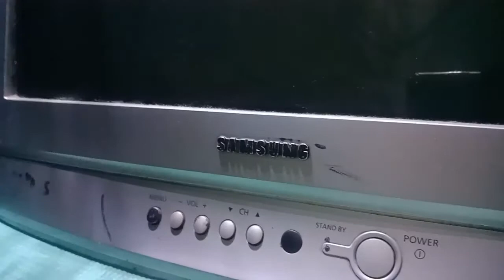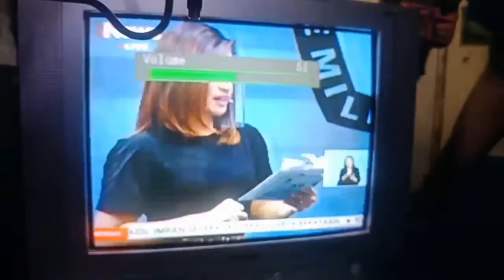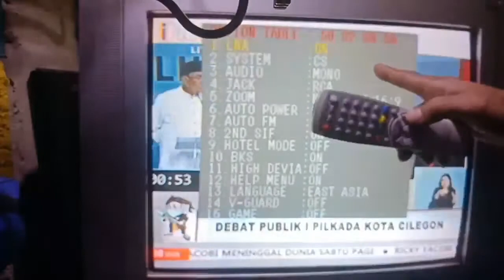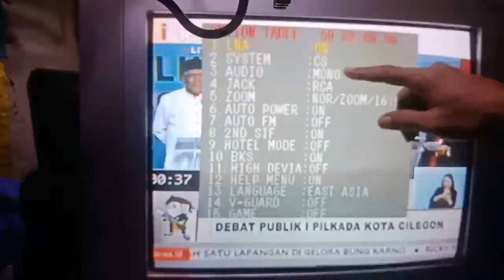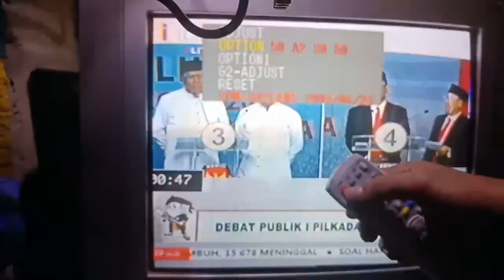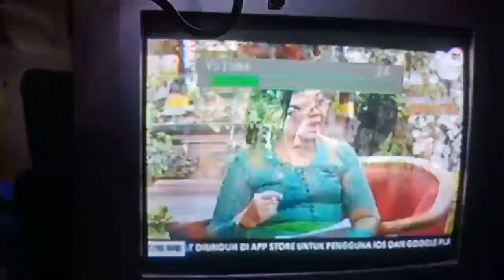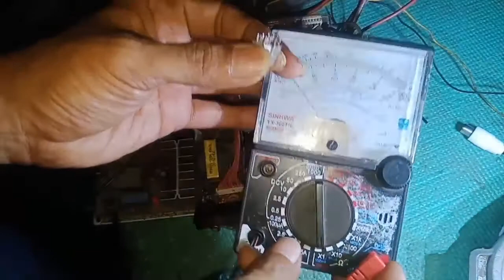Cara buka suara tv samsung yang hilang dan keresek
video kali ini dengan tv tabung merek samsung dengan 2 kerusakan,  suara hilang cara nya bisa mengaktipkan nya dengan membuka data service nya dan kerusakan suara geresek kerusakan pada bagian if atau qoil bisa mengganti nya atau mengetrim atau mengejas

Baik  teman2 ,semoga video ini bisa bermanfaat untuk kita semua dan kami akan selalu memberikan cara atau tutorial service / reparasi yg bermanfaat amin
bisa berkomentar dikolom bila ada pertanyaan tenteng electronik

sekian dulu dari saya teman2
terima kasih
wasalam wr, wb